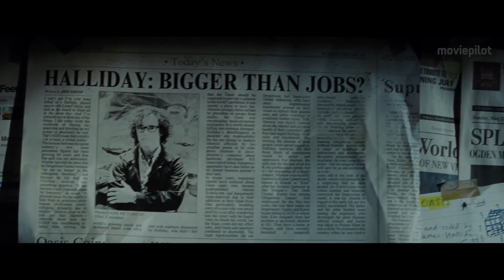Ready Player One Trailer 2 German Deutsch (2018)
Ready Player One Trailer 2 German Deutsch (USA 2018, OT: Ready Player One Trailer)

Ready Player One ist die Adaption des Roman-Debüts von Drehbuchautor Ernest Cline (Fanboys) und in der Gamer-Welt unserer nahen Zukunft angesiedelt.

Handlung von Ready Player One
Wohin flüchten, wenn die Welt nicht mehr viel verspricht? In der nahen Zukunft ist die Welt aufgrund einer lang anhaltenden wirtschaftlichen Rezession und massiven Ressourcenmangels nur noch ein Schatten ihrer selbst. Zur inneren Emigration lädt eine Online-Plattform namens OASIS ein, ein gigantisches Multiplayer-Simulations-Spiel.

Hier verbringt Wade Watts (Tye Sheridan) einen großen Teil seines täglichen Lebens. OASIS zu spielen ist seine Profession. Als der Erfinder des Spiels, James Halliday, plötzlich stirbt, offenbart sein letzter Wille eine große Überraschung: Halliday hat im Spiel drei Schlüssel versteckt, die der Reihe nach drei Tore öffnen. Hinter der letzten Tür verbergen sich die Zugangsdaten zu seinem unermesslichen Vermögen. Das Spiel ist eröffnet, und Wade nimmt als Crack selbstredend daran teil. Doch die Jagd wird schnell wortwörtlich genommen und Wade muss sich bald ernsthaften Gefahren in beiden Welten entgegenstellen.